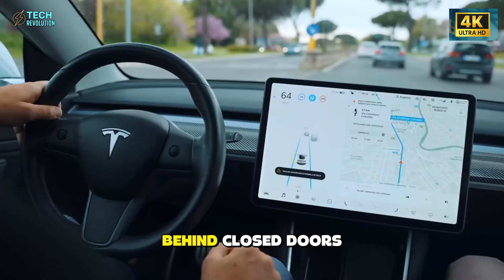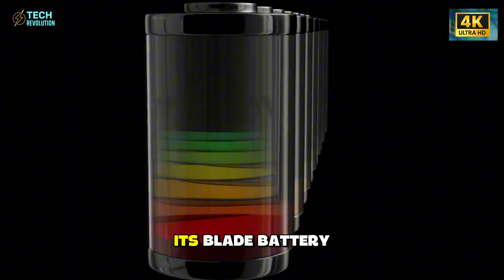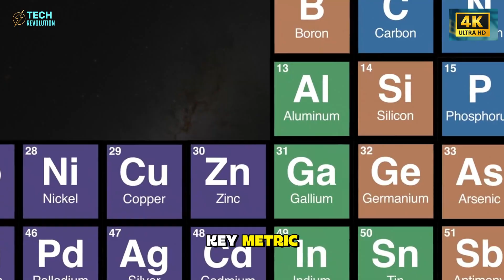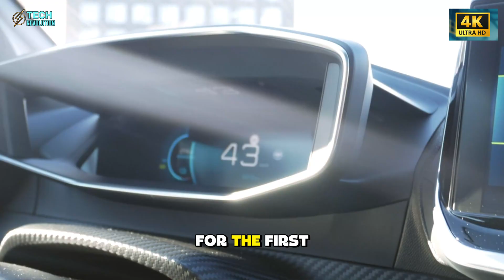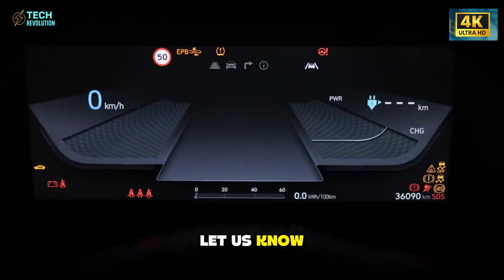Tesla's Aluminum Battery FINALLY HERE: $10K EV in 2026. What's SHOCKING?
Tesla Aluminum Battery Revolution: 3-Minute Charge, $10K EV by 2026—Game Changer!
⏳ Timeline:
00:00 – Tesla Aluminum Battery Revolution Begins
02:27 – Tesla Aluminum Battery Charges in 3 Minutes
04:19 – Tesla Aluminum Battery Powers $10K EV Dream
06:47 – Tesla Aluminum Battery Breaks China’s Grip
10:42 – Tesla Aluminum Battery Redefines Energy Freedom
11:41 – Tesla Aluminum Battery Launches New Energy Era